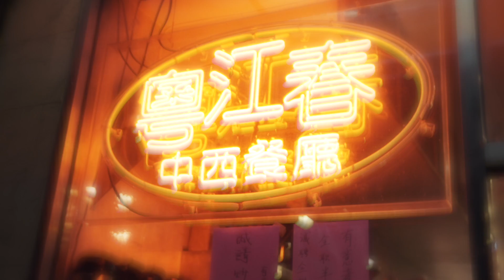Hold Me - Official Teaser (Music Video) [HD]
"Wanna waste some time?"

The new music video by Jet Perry for his song, "Hold Me"

Shot & Edited by Daniel Aguilar

Directed by Daniel Aguilar & Jet Perry

A 1894 Films Production